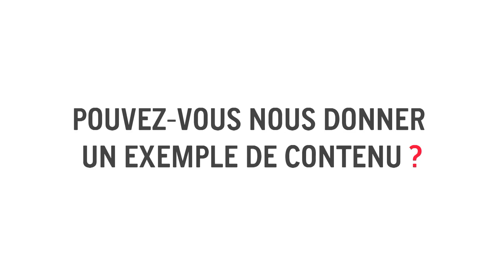Claire Morlon, responsable digital et marque chez Joon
Retour sur l'événement House of Instagram avec Claire Morlon, responsable digital et marque chez Joon, tenu la semaine dernière aux Docks de la Cité de la Mode et du Design, à Paris.